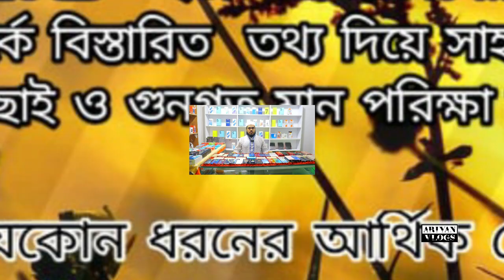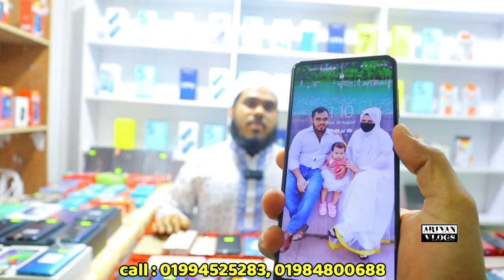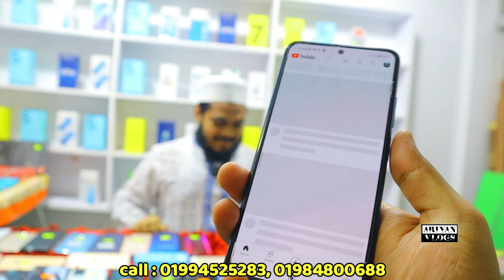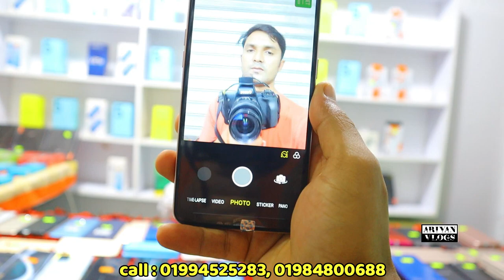দাম কমলো ফোনের🔥used phone price in Bangladesh|used iPhone price in Bangladesh|used mobile price bd🔥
⭕ Shop name : SI Tech ⭕

Rangdhanu complex, mirpur 11.5,  Dhaka

related tags..

used phone bd 2023 price
used iphone price Bangladesh
low price iphone Bangladesh
second hand mobile price in bd
used mobile 2023 bd price
second hand mobile Bangladesh
mobile price 2023
used samsung mobile price in Bangladesh
used oneplus phone price in bd

allah hafez.